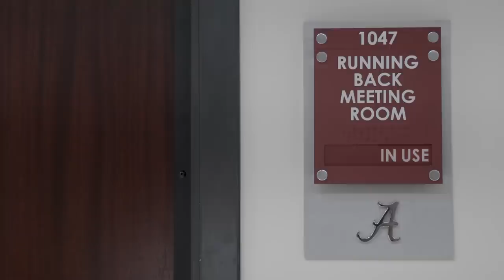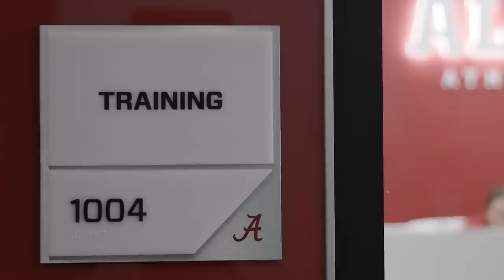The Council: Episode 1 - Jase McClellan and Roydell Williams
Jase McClellan and Roydell Williams continue to set a great example of what it means to be a part of the Crimson Tide. Get an all-access look at these two leaders on and off the field in Episode 1 of The Council.

The Council presented by PoetrYY Finance is a behind-the-scenes look at the selected team leaders of the 2023-24 Alabama football Team. Each episode profiles a member of the team’s Leadership Council – as individuals on and off the field. The series dives into the honor and expectations of wearing the crimson and white, and what it will take to bring Bama back to the pinnacle of college football in the upcoming year.